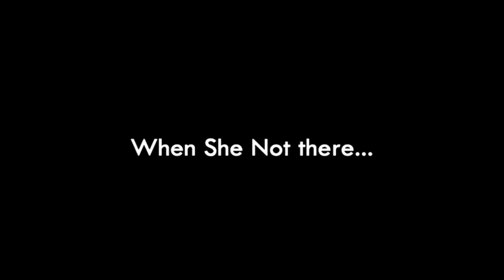Vegas Pro Moves to Final Cut Pro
VEGAS Pro 15 its same that us to move Final Cut Pro